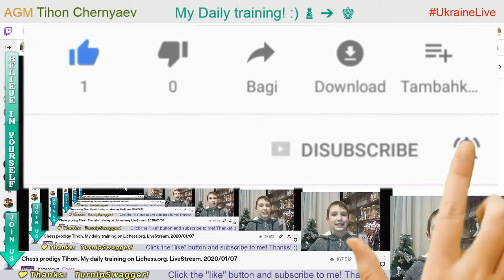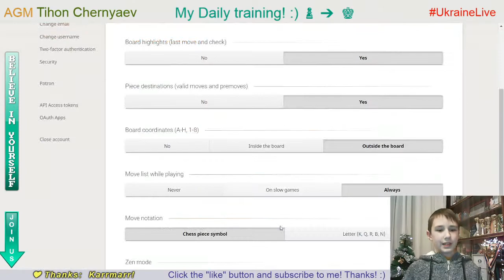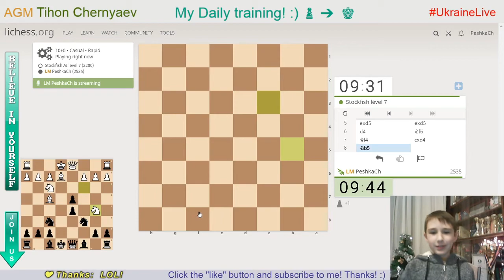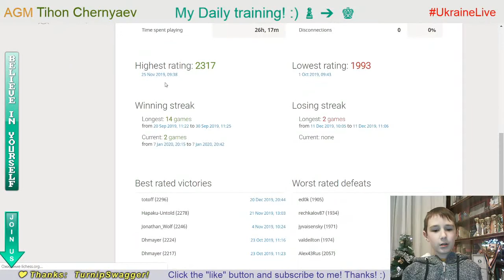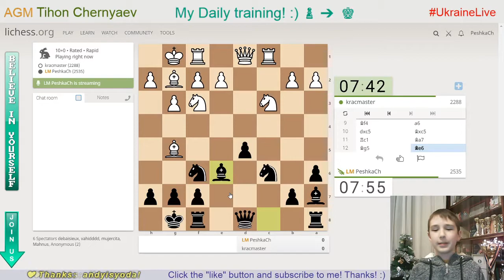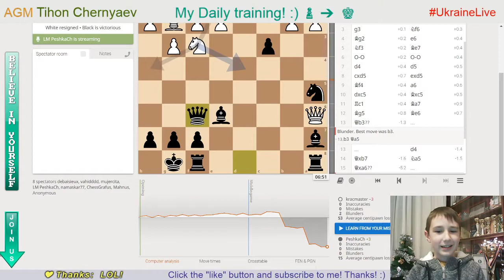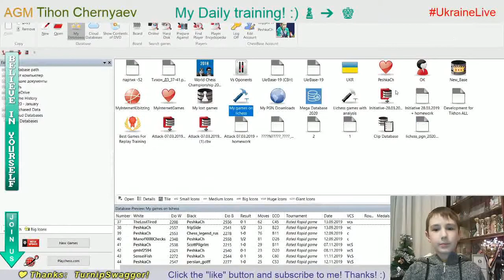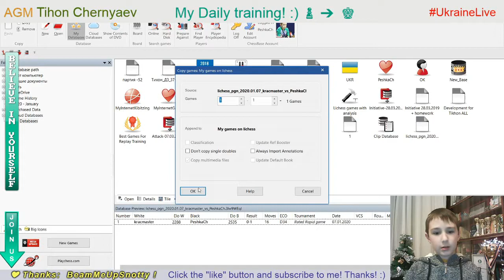Chess prodigy Tykhon. My daily training. GO to GM! LiveStream. 07/01/2020